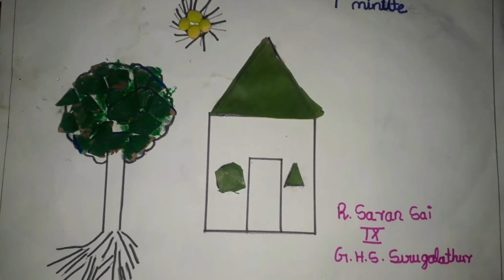R.Saransai / I Can I Will / JBWR